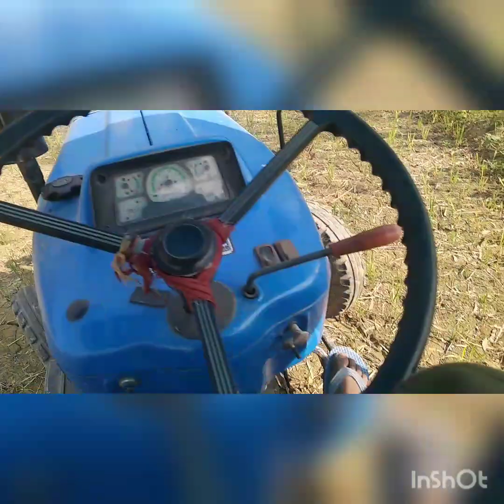कल्टीवेटर से गहरी जुताई करने का सही तरीका how to cultivate your field rightly and deaply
कल्टीवेटर से कैसे जुताई करे